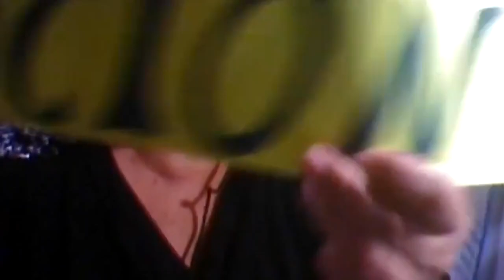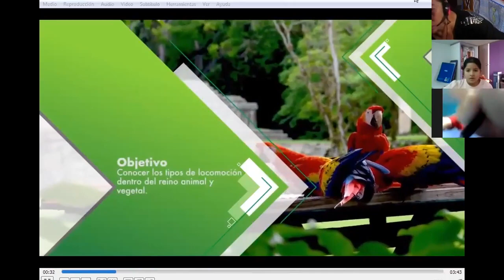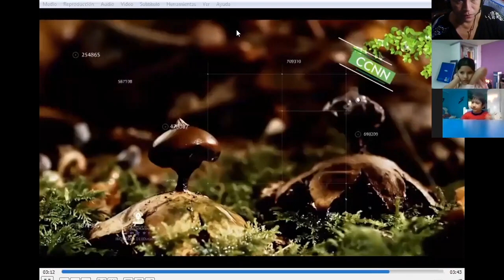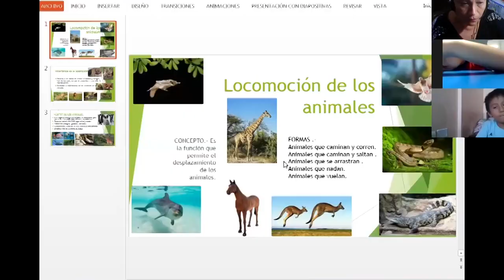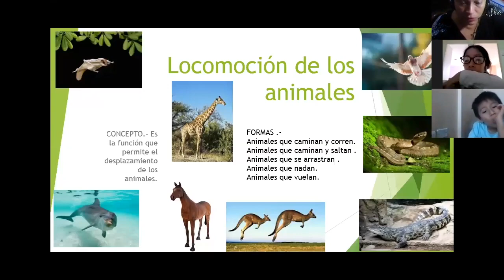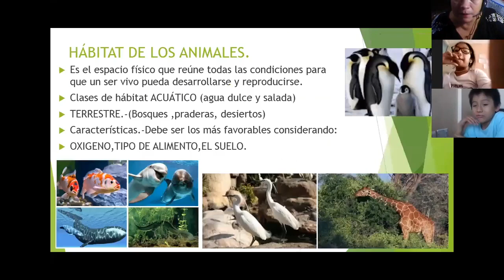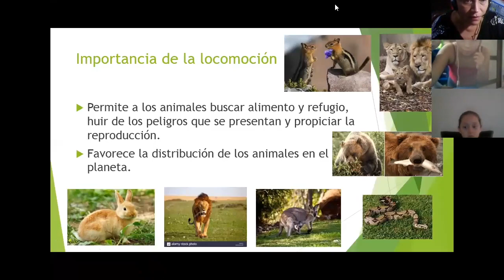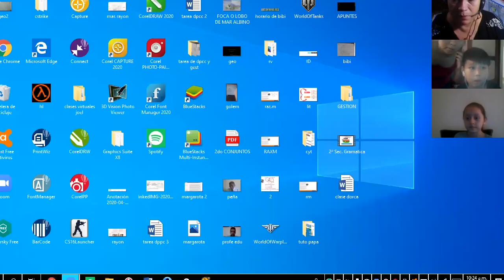La Locomoción - Comunicación - 2do Primaria - 05/05/20